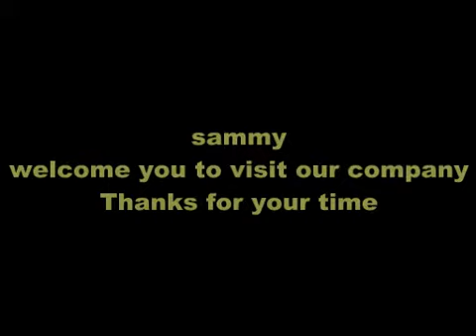NP7000K330 full automatic napkin paper machine 2layer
QUANZHOU XINDA MACHINERY CO.,LTD. is top of professional Napkin paper machinery, facial tissue machinery, towel paper machinery, toilet paper and kitchen towel machinery, packing machinery, and OEM machinery manufacturer in China with a mature famous brand name of XINDA. Certified by CE, SGS,BV, ISO9000...